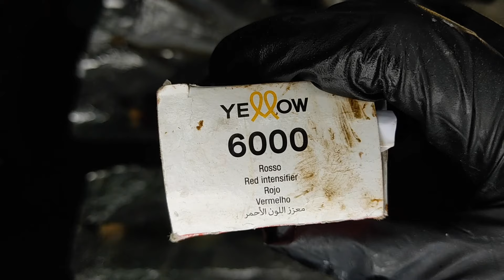Como Quitar los Verdes del Cabello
Una buena Melena es símbolo de salud. A todos nos encantaría poder disfrutar de un pelo que siempre hemos querido. No obstante, la falta de tiempo o de información al respecto suele lucir como un sueño inalcansable.

Existen 4 maneras que yo conozco para quitar ese viso verde no deseado. Aquí te muestro como hacerlo, con ejemplo.
1. Retira el viso con decolorante
2. Aplica un Decapage  (1 1/2 shampoo, 1 parte de Polvo decolorante y 1 partes de Oxidantes )
 3. Aplica un tinte rojo para contrarestar el verde
4. Aplica un cromo rojo

Espero estos tips te funcionen y dile adios a los visos no deseados.
Recuerda que intento contestar la mayoria de los comentarios pero mi respuesta es más rapida por instagram, me puedes encontrar como @mel.melena

Espera mi shampoo pronto.
Besos BYE BYEEEE